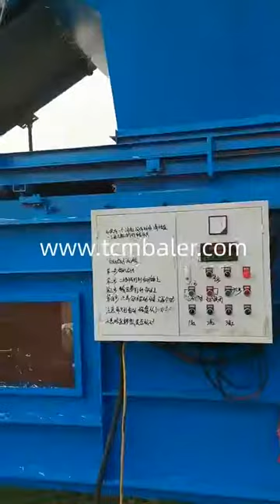Compressed square alfalfa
TCM BALER Details of Compressed square alfalfa, Compressed alfalfa bales, compressed bales of alfalfa,

TCMBALER is a professional Compressed square alfalfa manufacturer and supplier in China for more than 20 years, and we can offer Compressed square alfalfa for sale with a cheap wholsale factory price for our customers without any agent or dealers if you wanner buy our Compressed square alfalfa.